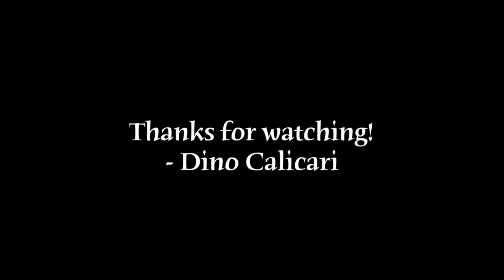Sprugles Blues Shuffle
Dino Calicari Quartet from Master class for improv drumming
Bass - Gene Perla
Drums - Dino Calicari
Guitar - Neil McNemara
Keyboard - Rio Clemente